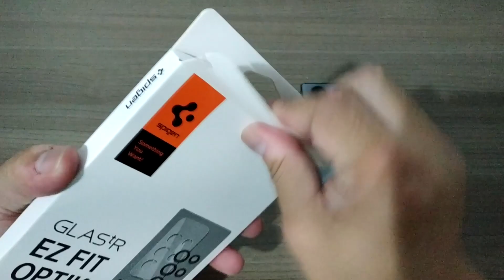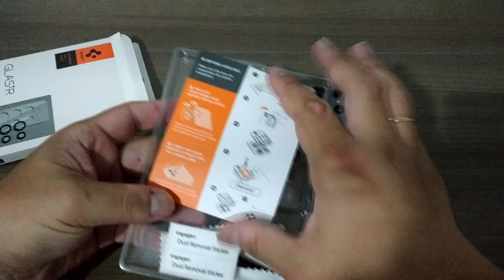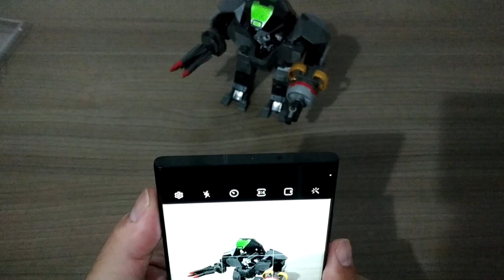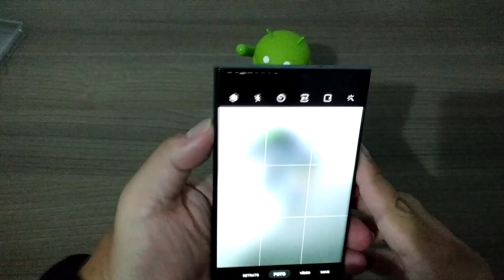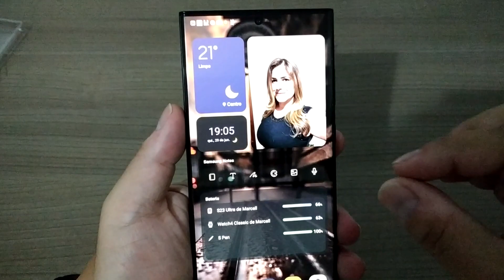Película Protetora Spigen para as Câmeras do Samsung Galaxy S23 Ultra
▒▒▒▒▒▒ - SEMPRE LEIA A DESCRIÇÃO DO VÍDEO!! - ▒▒▒▒▒▒